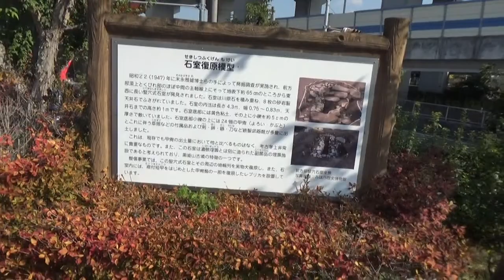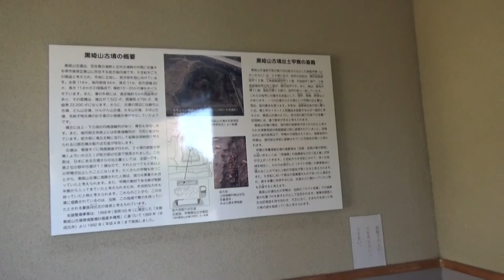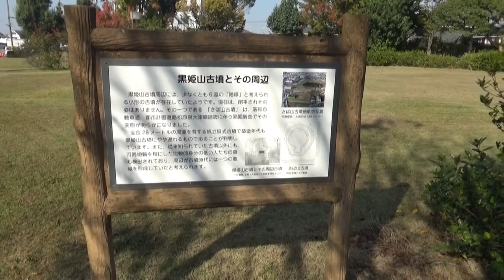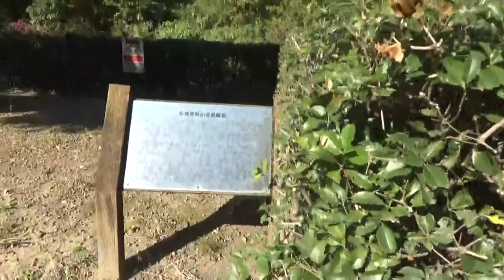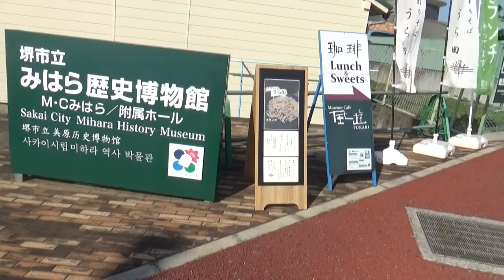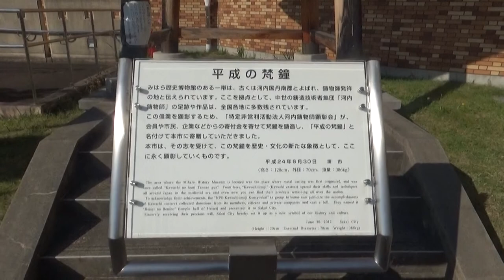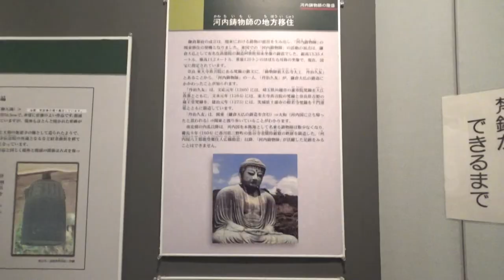風遊・ランチ⇉黒姫山古墳⇉平成の梵鐘⇉三原ふるさと公園⇉堺市立みはら歴史博物館 今日は先週の事故事故で 再撮に来ました。公園と博物館は別途UPします。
・全長114メートル、前方部幅65メートル、前方部高さ11.6メートル、後円部径64メートル、後円部高さ11メートルの二段築成の前方後円墳で、百舌鳥古墳群と古市古墳群の中間に位置します。
・後円部の埋葬施設は、盗掘により破壊され消滅していますが、前方部中央から竪穴式石室が発見され、1947年から末永雅雄博士らによって発掘調査が実施されました。
・石室の中からは24領の甲冑をはじめ、大量の鉄製武具や武器が出土し、全国的に注目されるようになりました。
・これらの調査より、黒姫山古墳は古墳時代中期（5世紀中頃）に、この地域で勢力を誇っていた丹比（たじひ）氏によって築造されたと考えられます。また、中世には城の砦として転用されていたことも分かっています。
・1957年、黒姫山古墳のもつ重要性から国の史跡に指定され（1978年、周庭帯部分を追加指定）、平成元年からは、国と府の補助を受けて、環境整備が実施されました。
・整備では、黒姫山古墳の解説ビデオ上映設備のあるガイダンス施設等を建設し、「史跡黒姫山古墳歴史の広場」として親しまれています。
・出土した大量の甲冑は、現在までに大半が保存処理を終え、M・Cみはら（堺市立みはら歴史博物館）でその一部を展示しています。